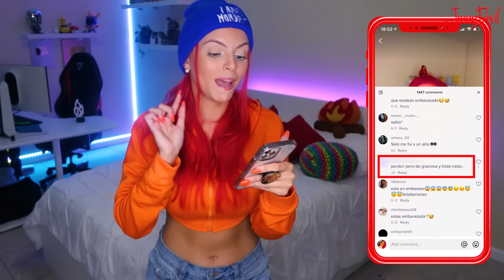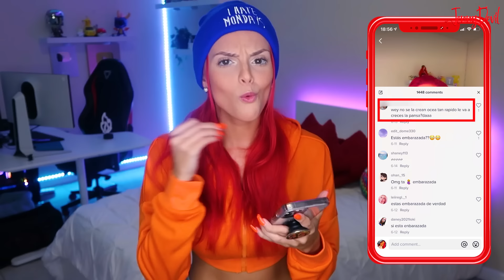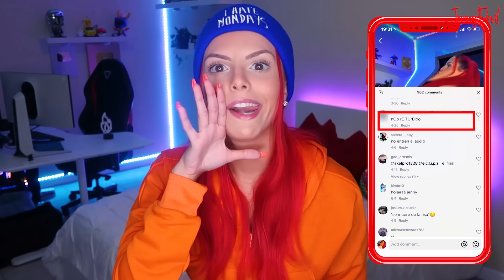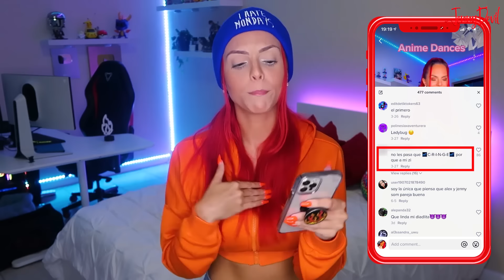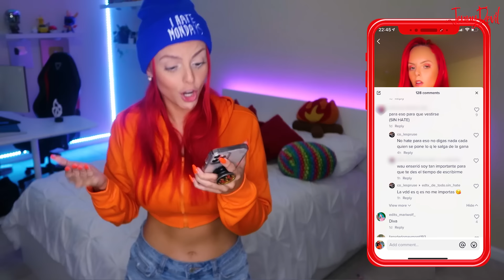REACCIONANDO a los TIKTOKS de mis HATERS😱 | Jenny Devil😈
Si llegaste hasta aquí y lees esto​🙈​, COMENTA

Los Amo!!!😍​

JENNYLU PRODUCTIONS